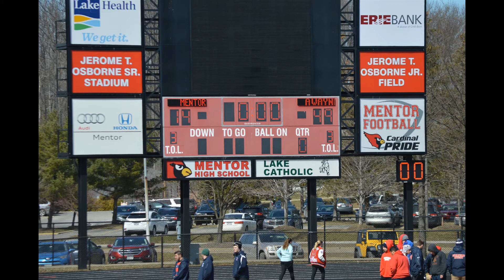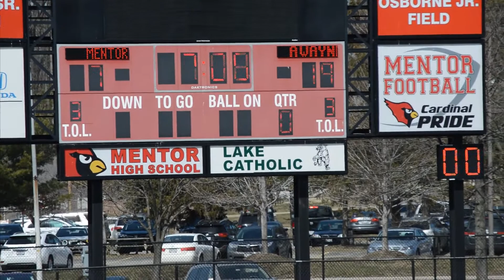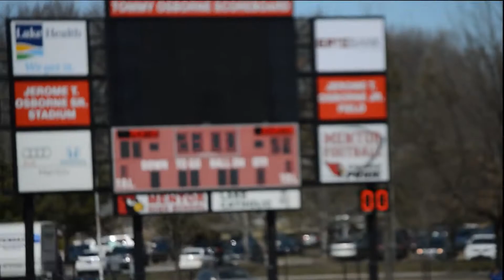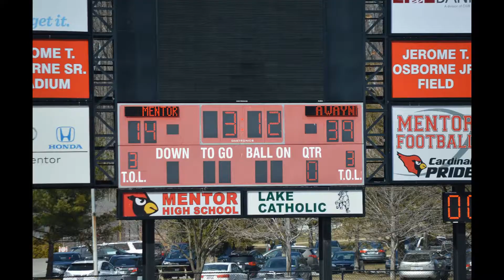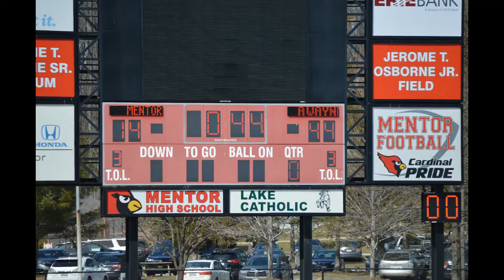High School Rugby (Mad Anthony RC vs Mentor)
March 17th, 2018 Mentor High School Mentor, OH

Stabilized Fair Quality